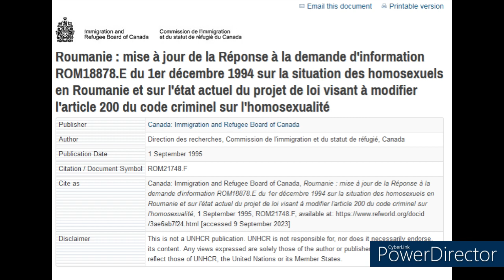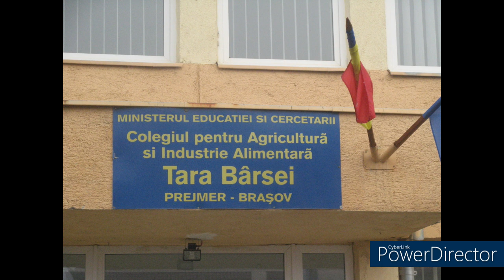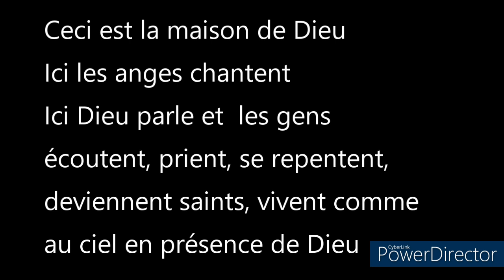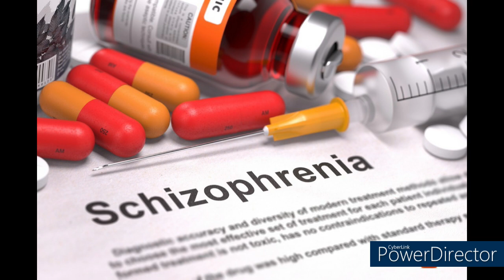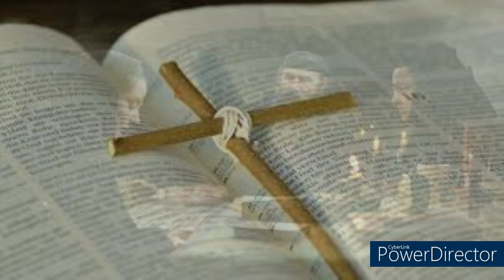L'exorcisme fatal d'Irina CORNICI *7*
Irina CORNICI ne survivra pas à son exorcisme. Histoire vraie survenue en 2005 en ROUMANIE